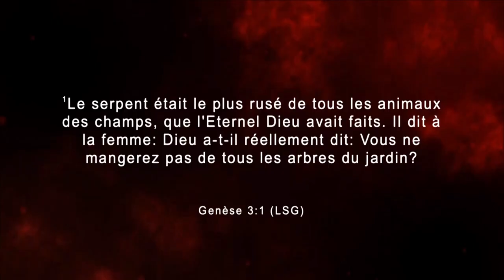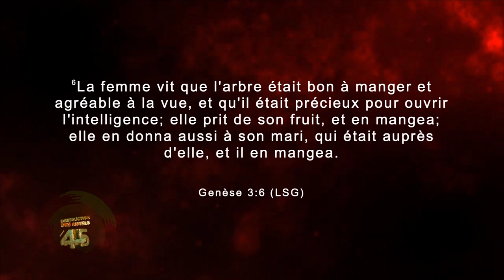Destruction des autels chap.45 - Le premier acte de la confirmation spirituelle 🤩🤩🤩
Plus nous nous éloignons de Dieu quand le bénédiction arrive,plus nous devenons vulnérables et l’ennemi peut nous frapper à tout moment.